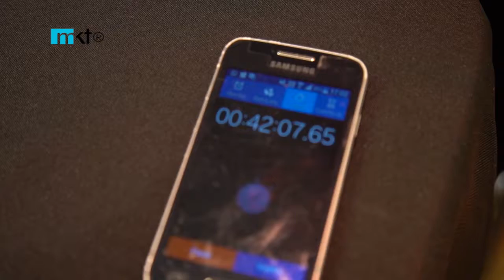Citroën y su innovador reto para técnicos y recepcionistas